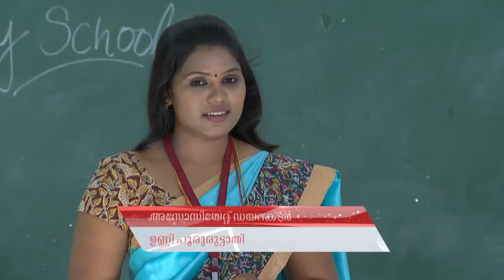STAR PARASPARAM 1234 TD 21 08 2017